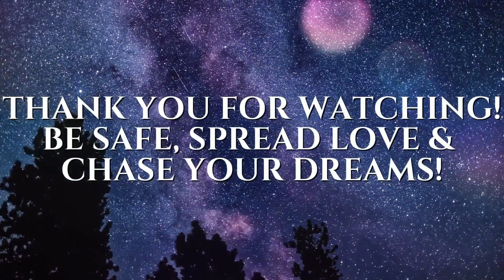Marvel Studios’ Black Panther: Wakanda Forever | Tickets on Sale REACTION!!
The leaders of the kingdom of Wakanda fight to protect their nation from invading forces in the wake of King T'Challa's death. Queen Ramonda, Shuri, M'Baku, Okoye and the Dora Milaje fight to protect their nation from intervening world powers in the wake of King T'Challa's death. As the Wakandans strive to embrace their next chapter, the heroes must band together with Nakia and Everett Ross to forge a new path for their beloved kingdom. Ideas for a sequel began after the release of Black Panther in February 2018. Coogler negotiated to return as director in the following months, and Marvel Studios officially confirmed the sequel's development in mid-2019. Plans for the film changed in August 2020 when Black Panther star Chadwick Boseman died from colon cancer, with Marvel choosing not to recast his role of T'Challa. Other main cast members from the first film were confirmed to return by that November, and the title was announced in May 2021. Production initially took place from late June to early November 2021, in Atlanta and Brunswick, Georgia, as well as around Massachusetts, before a hiatus to allow Wright to recover from an injury sustained during filming. Production resumed by mid-January 2022 and wrapped in late March in Puerto Rico. Black Panther: Wakanda Forever is scheduled to be released in the United States on November 11, 2022, as the final film in Phase Four of the MCU.